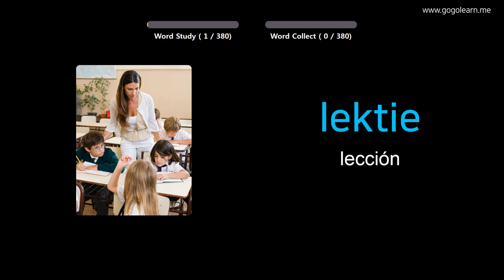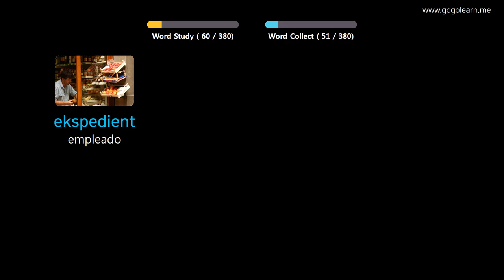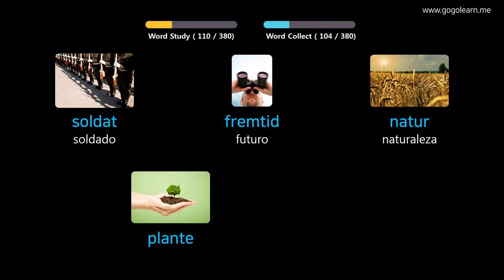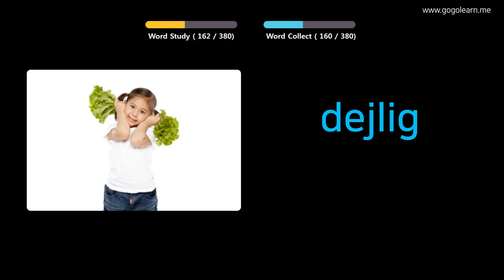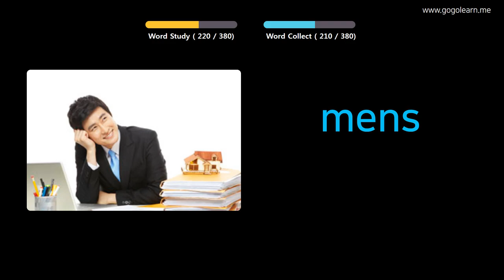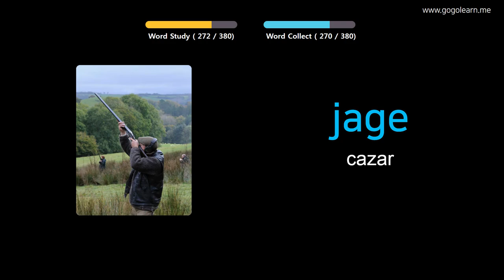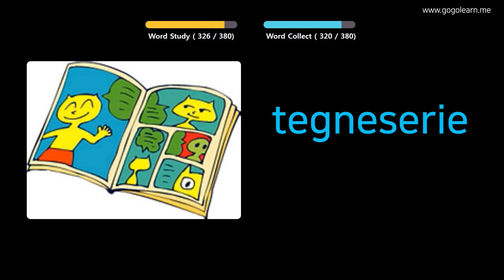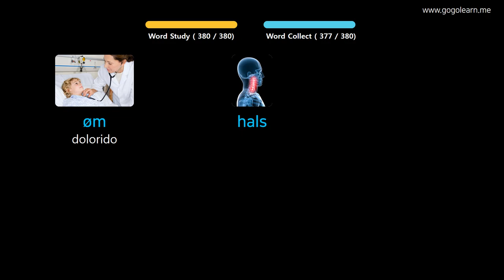Aprender Danés A Través De Imágenes |Vocabulario Danés Escuela Intermedia 1 | Golearn